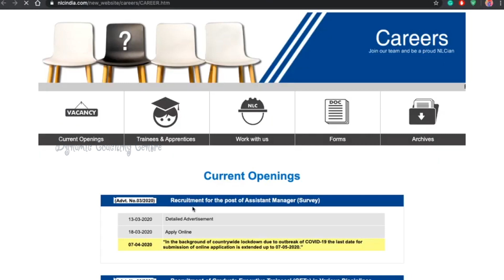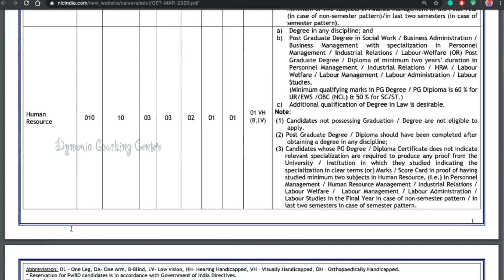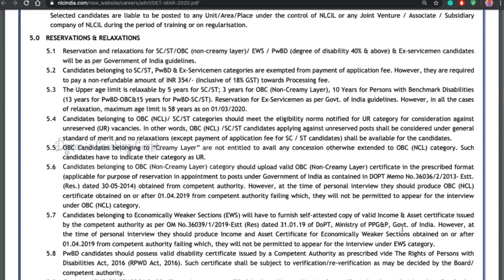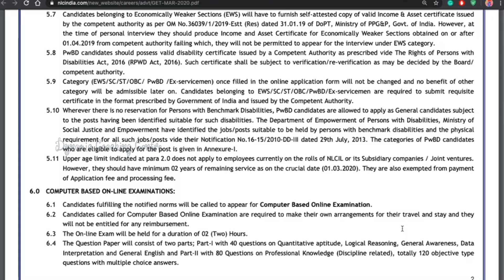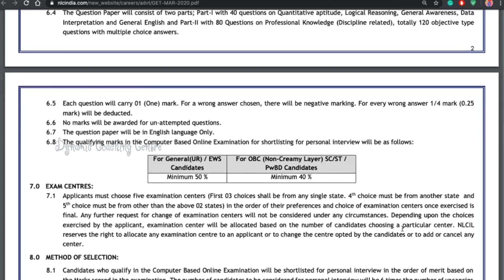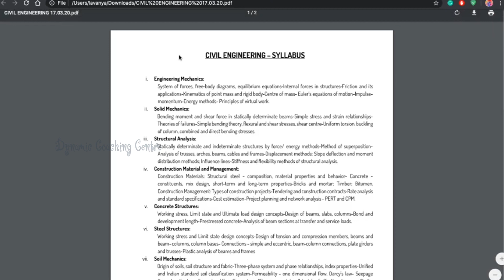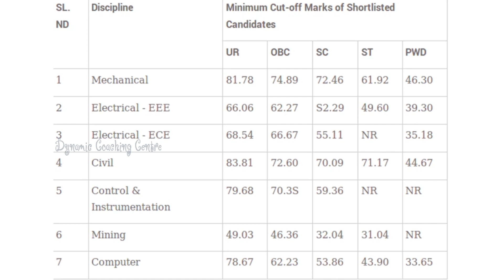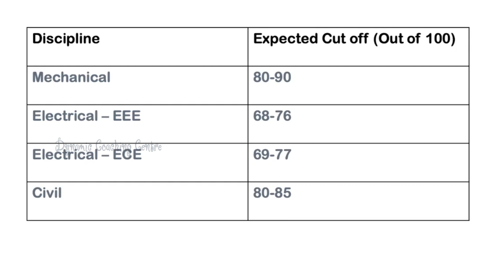NLC Recruitment and Strategy | NLC India Exam Syllabus | NLC Salary Above ₹50,000 | ENGLISH | DCC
In this video, we have discussed about the NLC Exam for this video will be helpful for those who prepare for NLC. NLC Exam Recruitment and Strategy in English. NLC Exam Date Extended for this Covid19. NLC Expected Exam Date and Preparation Strategy to crack exam. NLC Expected Exam Date and Cut Off Marks and Preparation Strategy. NLC Recruitment 2020 and New Updates for Exam Date. How many members to apply to TNEB Exam. NLC exam in Tamil. NLC exam in Easy Explanation. | Dynamic Coaching Centre

You can contact the given nos. and come for offline classes offering at Dynamic Coaching Centre.